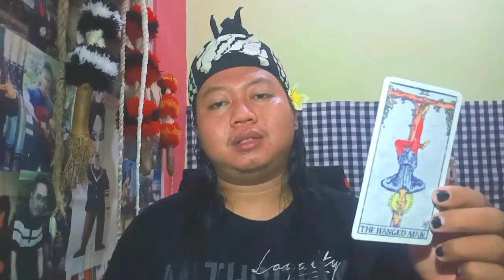RAMALAN ASMARA ZODIAK PISCES | BULAN SEPTEMBER TAHUN 2021